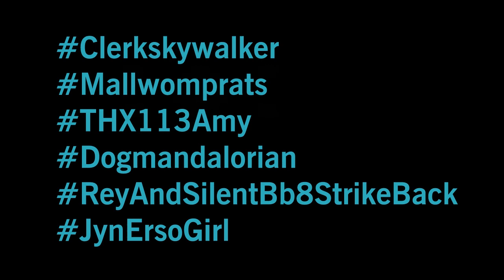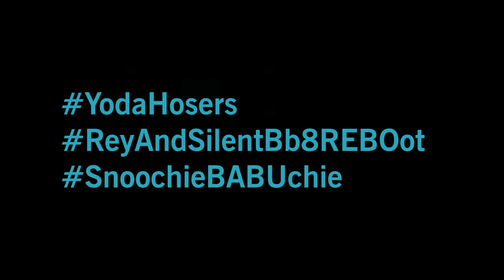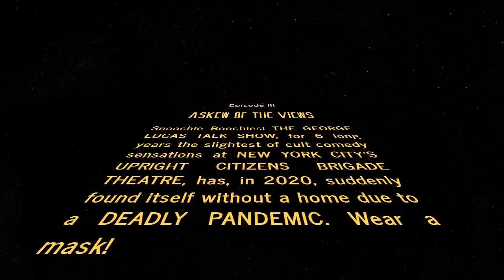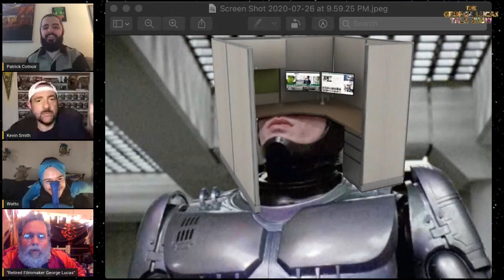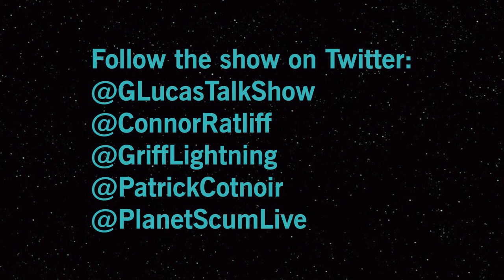The George Lucas Talk Show: Episode III - Askew of the Views....with Kevin Smith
THE GEORGE LUCAS TALK SHOW

Episode III
ASKEW OF THE VIEWS

Snoochie Boochies! The George Lucas Talk Show, for 6 long years the slightest of cult comedy sensations at NEW YORK CITY'S UPRIGHT CITIZENS BRIGADE THEATRE, has, in 2020, suddenly finds itself without a home due to a DEADLY PANDEMIC. Wear a mask!

Separated by thousands of miles, retired filmmaker GEORGE LUCAS (notoriously dead-eyed character actor CONNOR RATLIFF) and his loyal talk show sidekick, WATTO (GRIFFIN NEWMAN, from Amazon's undermerchandized series, THE TICK), joined by their snack-obsessed, nap-loving producer PATRICK COTNOIR, have now officially re-launched their show from the self-quarantined, socially distant, fully digital safety of the PLANET SCUM channel on TWITCH.

Aided at times by the public domain music of VLAD GLUSCHENKO (though the original theme music you are hearing right now is by RYAN MILLER from GUSTER) and a smattering of surprise visits from various FRIENDS, George And Watto seek to reinvent the talk show with a bold new format in which their past episodes are at least 60 seconds longer than MARTIN SCORSESE'S THE IRISHMAN. Will that trend continue tonight? Only one way to find out, tune into THE GEORGE LUCAS TALK SHOW.

KEVIN SMITH